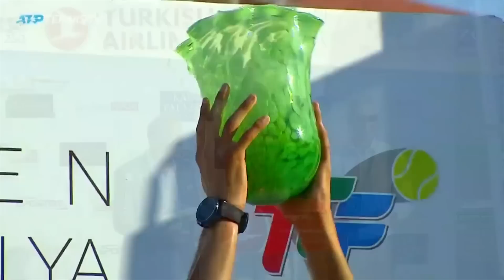Lorenzo Sonego Beats Kecmanovic, Wins First ATP Title! | Antalya Open 2019 Final Highlights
Back from the brink, Sonego saves championship point to win his first title...Watch official ATP tennis streams from every tournament

Tennis TV features live streaming and video on demand of over 2,000 ATP tennis matches in full each year on PC, Mac, mobile & tablet apps on iOS & Android plus... Apple TV, Roku, Amazon Fire TV, Samsung Smart TV, Android TV, PlayStation 4, Xbox One and Chromecast.